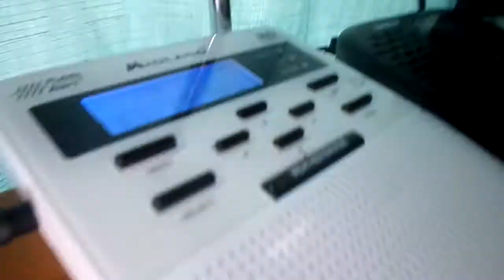OLD VIDEO - EXTREEEEMELY RARE!!! DESTIN, FLORIDA WEATHER RADIO STATION REACH FROM TEXAS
So, on April 7, 2016, our stations went completely static and to my surprise and amazement, a station comes in on channel 3, I believe, and it's ALL THE WAY from Destin, Florida where one of our neighbors were, let's go for 10 likes on this video. Enjoy!